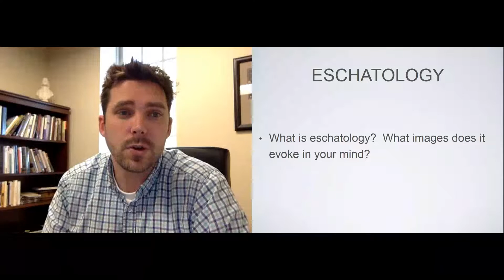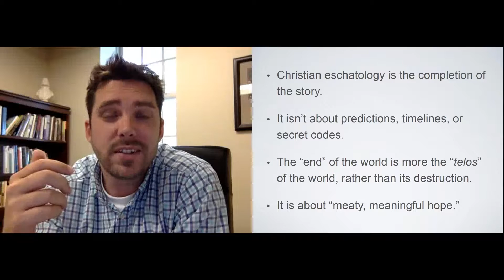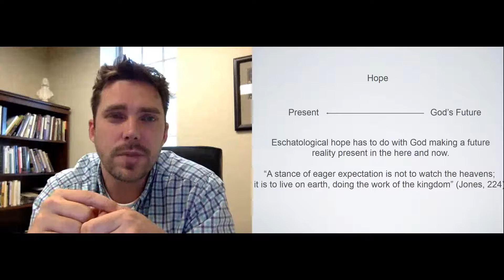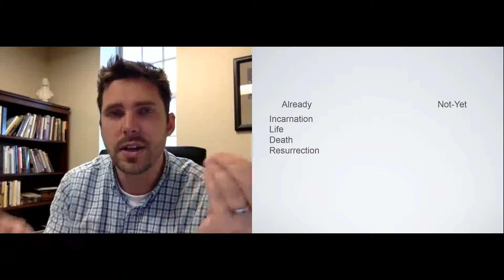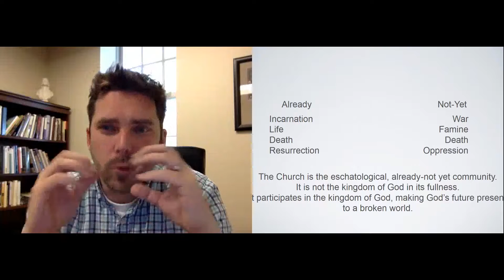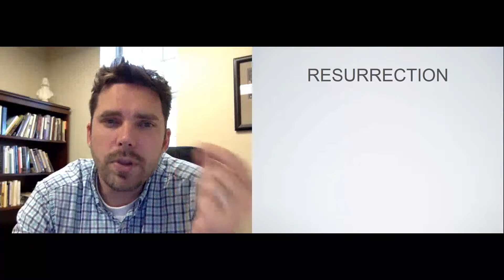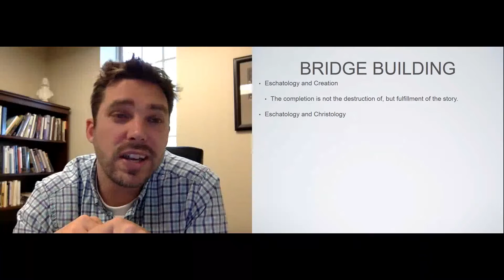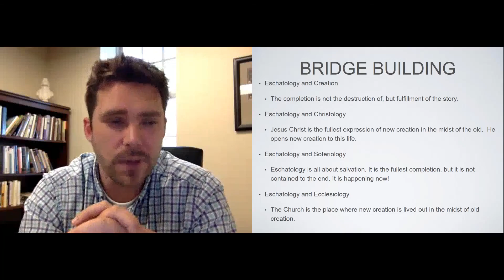Eschatology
A discussion of the dynamics of eschatology in the Wesleyan tradition.